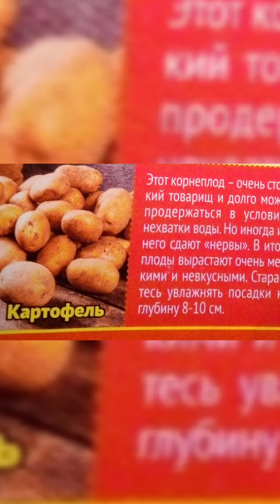vlog: овощи продолжают рост, пряные помидоры на зиму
рецепт на две трехлитровые банки :
вода 12 стаканов
помидоры сколько поместится в банку
петрушка пучок
уксус 1 ст 9 %